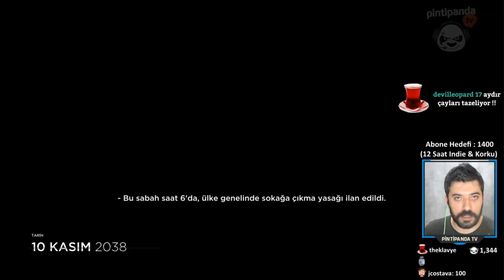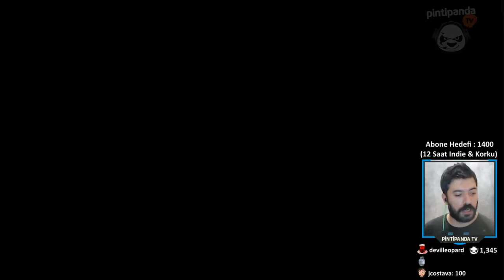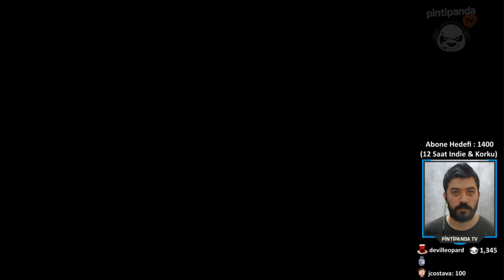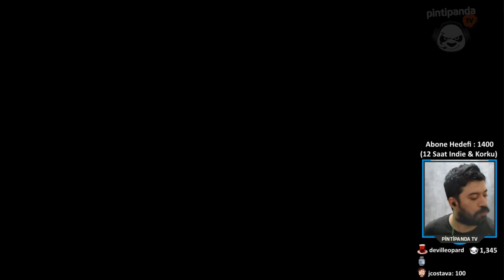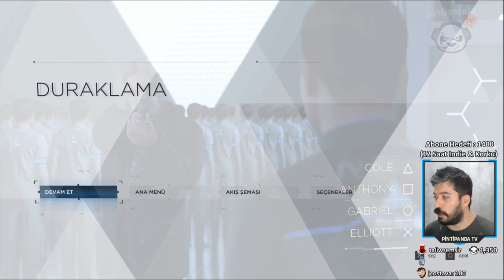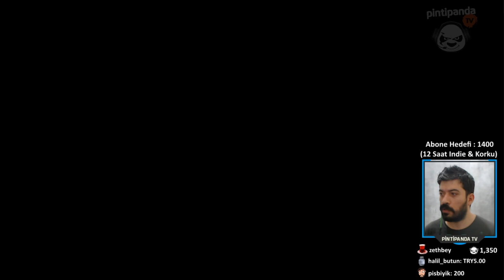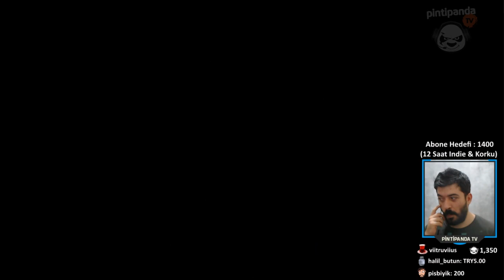[2. FiNAL] BU SAVAŞTA HERKES MAĞLUP | Detroit: Become Human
Karşınızda üç farkı finalden biri... Bu oyunun tek bir sonu yok. Kafanızda soru işareti kaldıysa ya da "ah keşke" diyorsanız mutlaka diğer finalleri de izleyin.Yıl 2038 Detroit şehrinde Anroidler günlük hayatın her yerindeler. Peki ya kontrolden çıkarlarsa ne olur? Beğeni ve yorumlarınız çok önemli, teşekkürler arkadaşlar :)